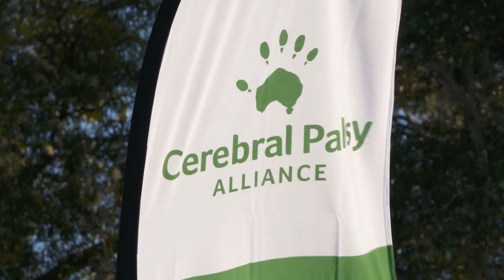What a difference you've made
Please watch this short video message from Karl on what an incredible difference each and every one of you have made to the lives of people living with cerebral palsy